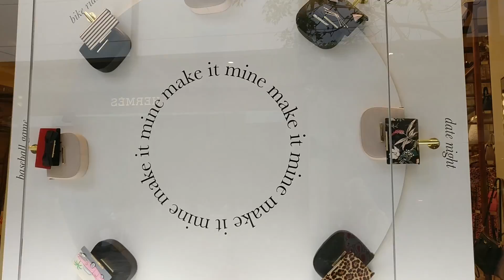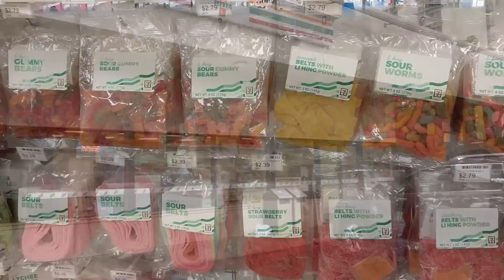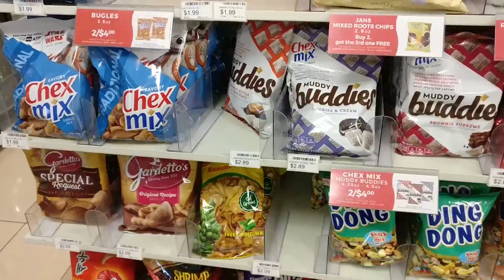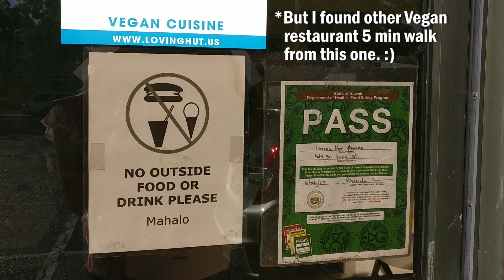Hawaii vacation Day 5 | Ala Moana center & Hula Dancing show | Peace Cafe vegan restaurant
My trip to "Ala Moana center", the Stores window displays there were amazing, each one look like a small piece of art. most of the stores there belong to high fashion brands and as much as I enjoyed their windows design those stores are less my cup of tea. :) After this I headed to the restaurant and as part of my "tradition", it was close. (often I tend to walk a long way on a set restaurant i wanna visit finding out it's close). Not to worry cuz' 10min walk from there I found another amazing, completely vegan restaurant, "Peace cafe" -]